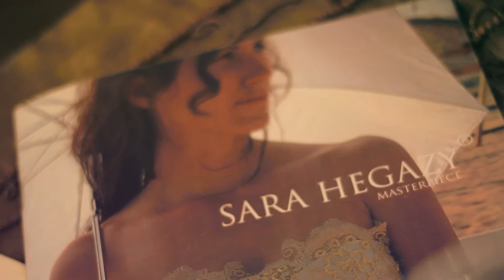Sara Hegazy HD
SARA HEGAZY sponsoring CAIRO FASHION FESTIVAL Season 1 With L'oreal and Souq Fashion .